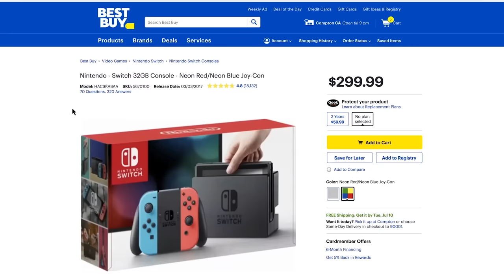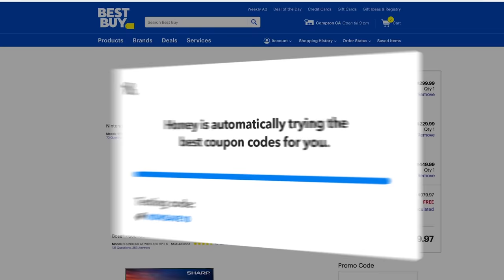HE FAILED TO OUTRUN THE TASER